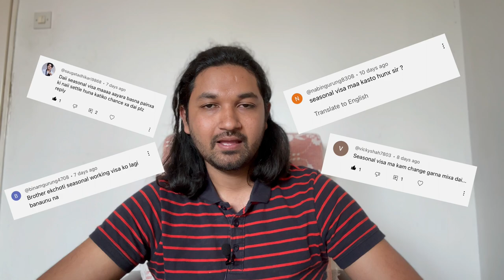SEASONAL WORK PERMIT VISA FOR POLAND 🇵🇱 | पछि काम/कम्पनी Change गर्न मिल्छ ?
In this video i mentioned about seasonal visa for poland. I had many questions related Seasonal visa, please watch till the end to get your answers and i hope after watching this video you will be cleared. Love you all ..